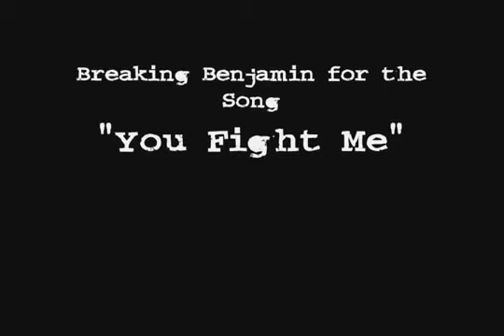Headshot's Montage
Headshot's Montage (Headshot is Scope's buddy)